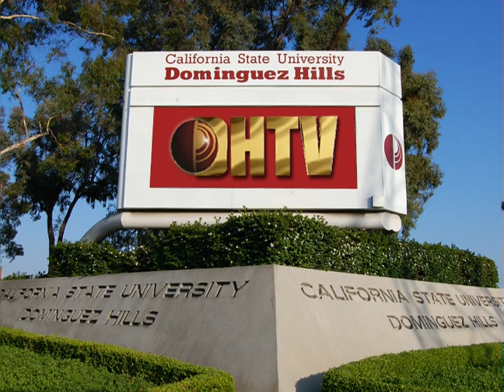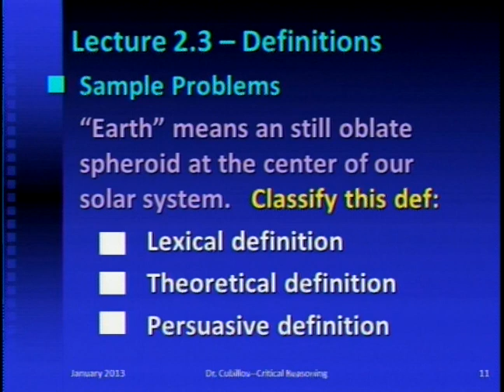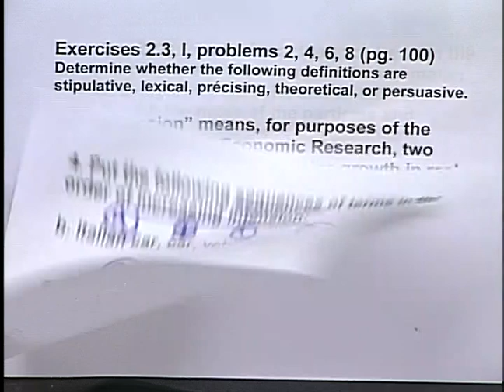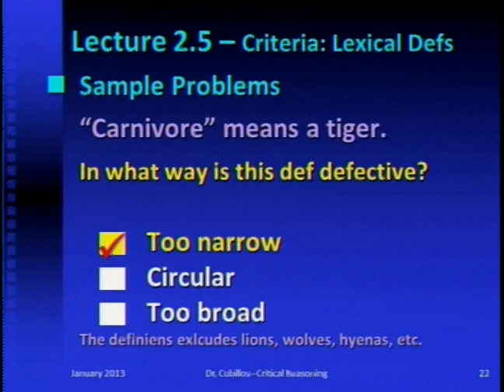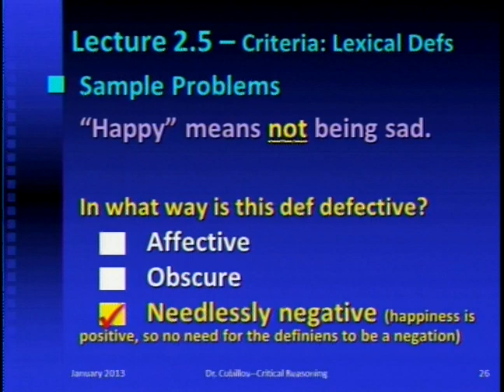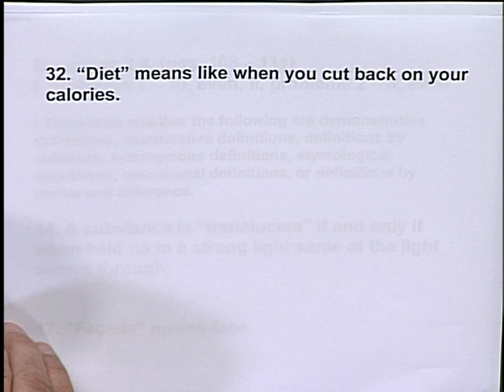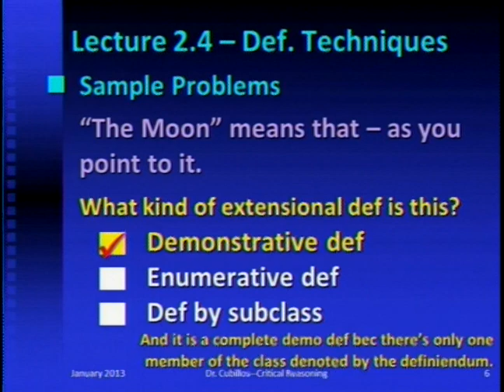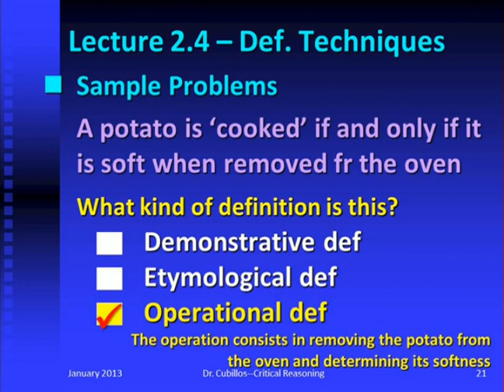PHI120 Critical Reasoning Session #04 Fall 2014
Critical Reasoning with Robert Cubillos

Definition Styles